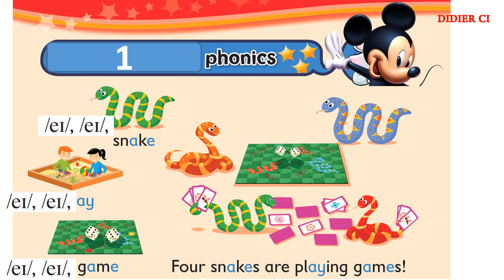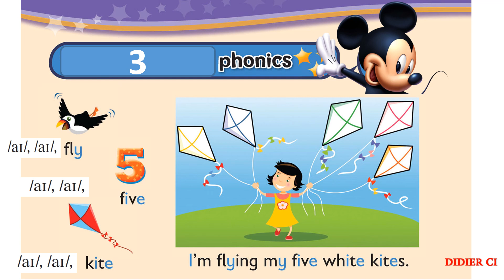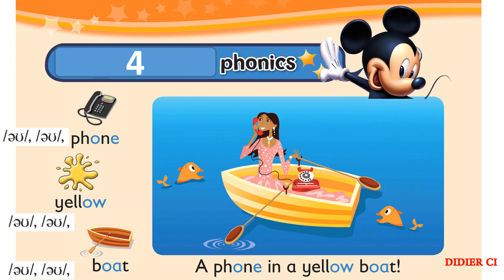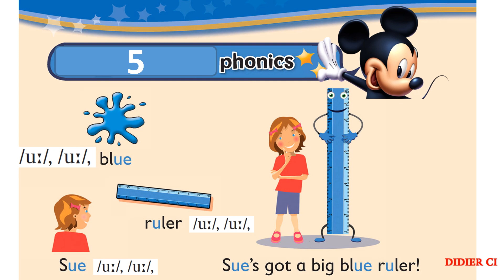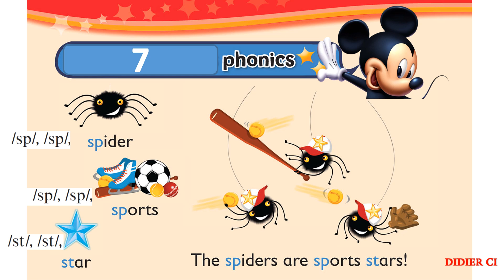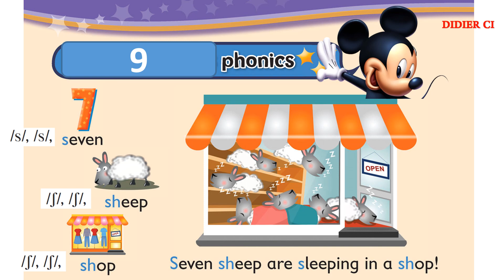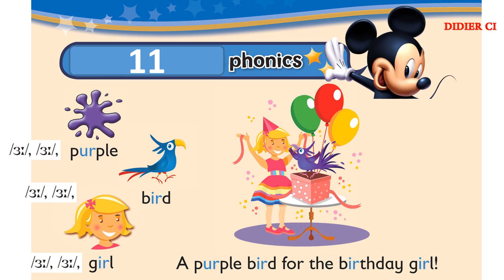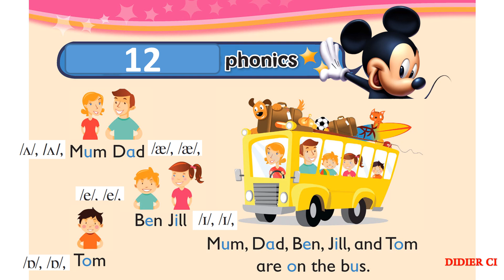SHORT AND LONG VOWEL - SENTENCES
The short - vowel sounds are thaught first because 62% of all English syllables contain the short sounds of the vowels.
The long vowels sounds are the same as their names.